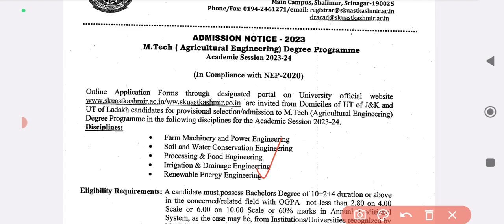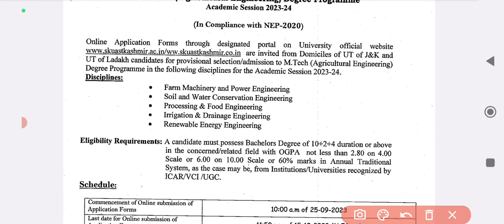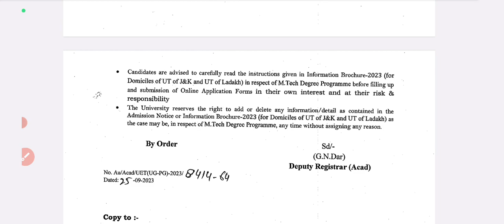SKUAST ADMISSION NOTIFICATION FOR VARIOUS COURSES | skuast admission 2023#skuast